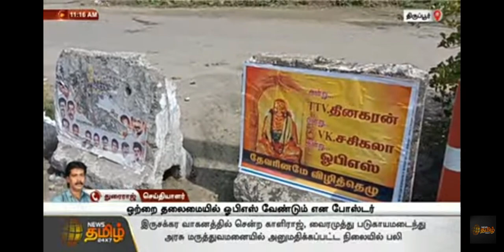திருப்பூரில் சாதிய மோதலை ஏற்படுத்தும் அபாய சூழல்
அதிமுகவில் தற்போது ஓபிஎஸ், இபிஎஸ் என்ற இரட்டை தலைமை உள்ளது. ஒற்றைத்தலைமை வேண்டும் என்ற கோரிக்கை தற்போது வலுவடைந்துள்ளது.
இந்நிலையில் தமிழகம் முழுவதும் இபிஎஸ் ஓபிஎஸ் ஆதரவாளர்கள் போஸ்டர் போராட்டங்களை துவங்கி உள்ளனர் இந் நிலையில் கொங்கு மண்டலமான திருப்பூரில் ஒற்றை தலைமையில் ஓபிஎஸ் இருக்க வேண்டும் என்பதை வலியுறுத்தும் வகையில் போஸ்டர்கள் ஒட்டப்பட்டு இருப்பதால் பரபரப்பு ஏற்பட்டு உள்ளது குறிப்பாக கொங்கு மண்டலமான திருப்பூரில் இபிஎஸ் ஆதரவாளர்களாக கவுண்டர் சமுதாயத்தின் ஆதிக்கம் அதிக அளவில் இருக்கும் சூழ்நிலையில்
தேவர் சமூகத்தை சார்ந்த  அதிமுகவினர் ஓபிஎஸ்க்கு ஆதரவாக போஸ்டர்கள் ஒட்டப்பட்டு இருக்கும் சம்பவம் திருப்பூரில் சாதி மோதலை ஏற்படுத்தும் அபாய சூழல் ஏற்பட்டுள்ளது...
இது அதிமுக தொண்டர்களிடையே கடும் அதிருப்தியை ஏற்படுத்தியுள்ளது..